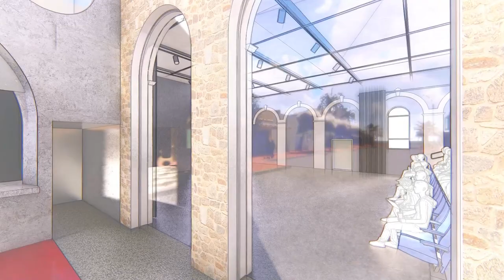Victor Harbor Arts and Culture Centre Concept Design Animation | For Public Consultation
Following the City of Victor Harbor’s purchase of the iconic Victa Cinema, a new concept design for an Arts and Culture Centre has been prepared for community feedback.

The Arts and Culture Centre aims to build upon Victor Harbor’s rich built and cultural heritage by combining four of Victor Harbor’s most prominent buildings: the Town Hall, Old Mechanics Institute, Librarian’s Residence and Victa Cinema.

The new design builds on significant research and investigations to present a facility that better meets the community’s needs. The proposed design includes a Proscenium Theatre, Flexible Theatre, Gallery Space, and the associated Back of House and Foyer space to connect it all together, along with a refurbishment of the Victa Cinema.

Further details of the Victor Harbor Arts and Culture Centre proposal are available or can be viewed in hard copy at the Civic Centre (1 Bay Road, Victor Harbor).